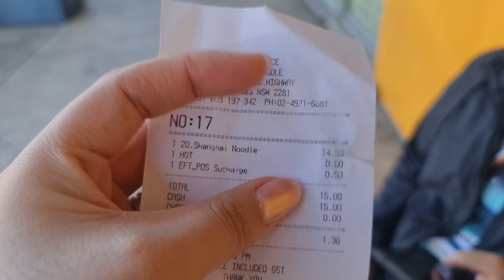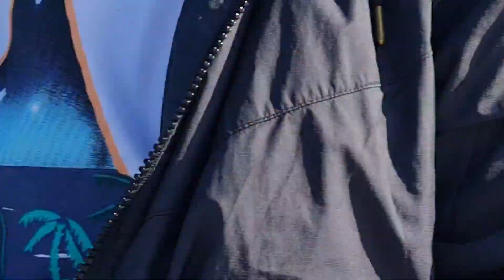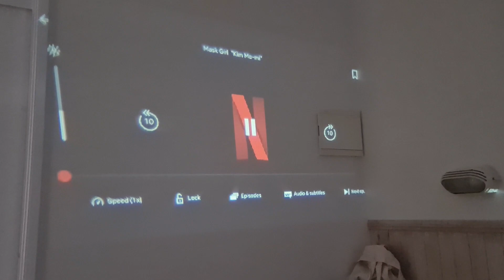Weekend getaway = making memories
making memories while traveling.
this is the first ever getaway by ourself and it was beautiful. I missed my family company but it was still beautiful.